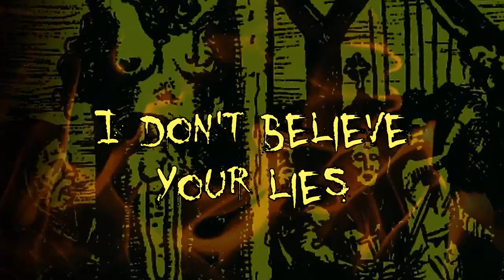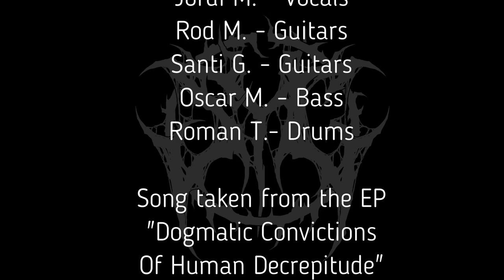SLIT YOUR GODS - CULT OF SUPREME BLASPHEMY [OFFICIAL LYRIC VIDEO] (2020) SW EXCLUSIVE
Album: Dogmatic Convictions of Human Decrepitude
Releases: September 11, 2020 via Comatose Music
Genre: Brutal Death Metal
Location: Spain / Russia

With their debut EP, 'Dogmatic Convictions of Human Decrepitude', Slit Your Gods are here to take you beyond the deceptive veil of cults and religions and plunge you, head first, into the true sickening horror of the violence behind the whispered words of prayer. Featuring three songs of absolutely relentless death metal devastation, this EP is a maelstrom of jagged riffs and pulverizing rhythms, vicious hooks and inhuman vocals, a towering monolith of staggering brutality... and this is just the beginning. It’s time to tear down false idols and unleash the power of blasphemous, brutal death metal!

VIDEO: Jordi Mora
MIXED & MASTERED: Santi Gzlez.
ARTWORK: An adaptation by J. Mora of the art by Adriaen Collaert